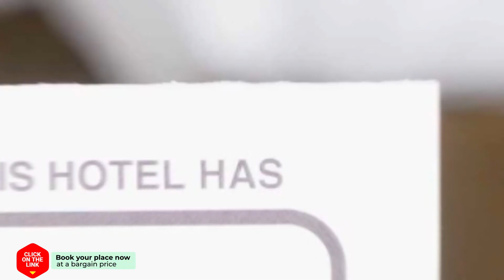Gerenoveerde winkel hotel review | Hotels in Arnhem | Netherlands Hotels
Gerenoveerde winkel hotel video review. Hotels in Arnhem, european 3 stars hotels.